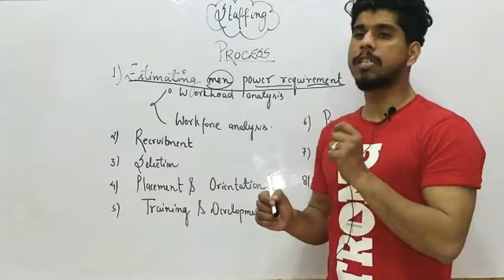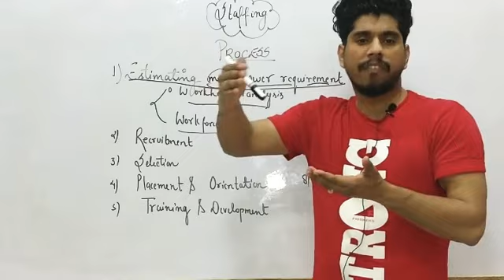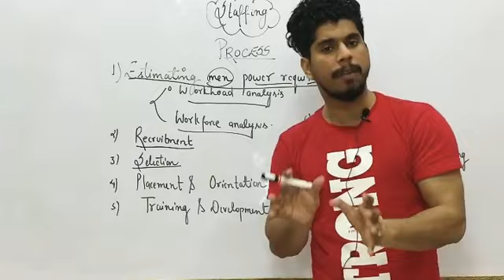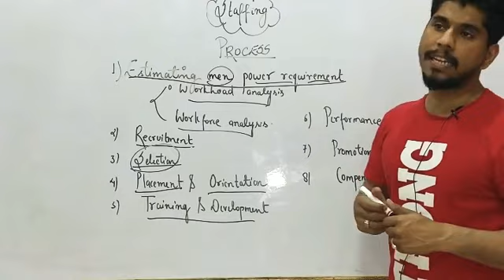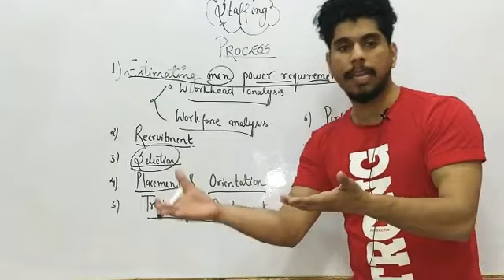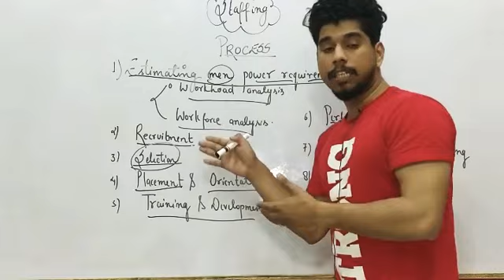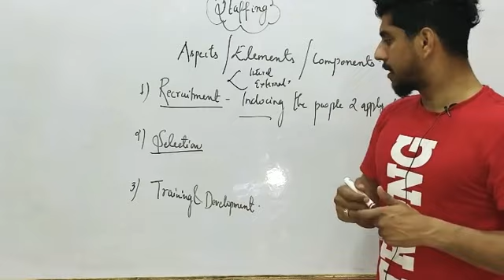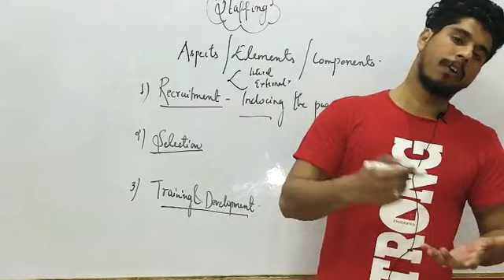Staffing #2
Here We are discussing about staffing process and it's different elements